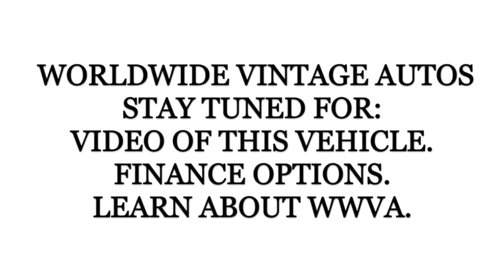1971 BUICK SKYLARK